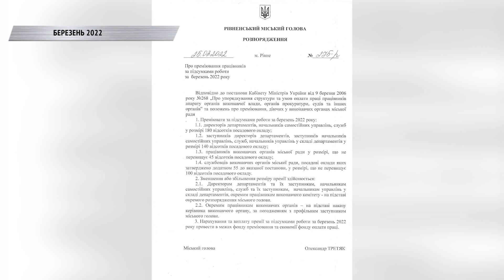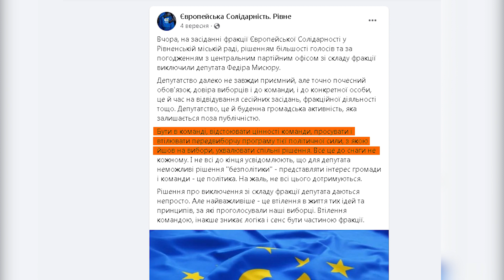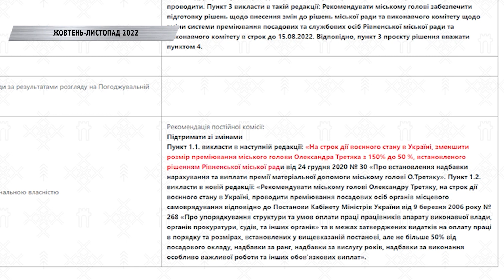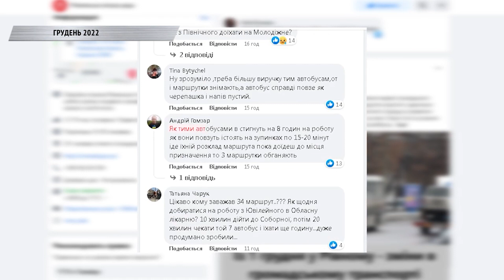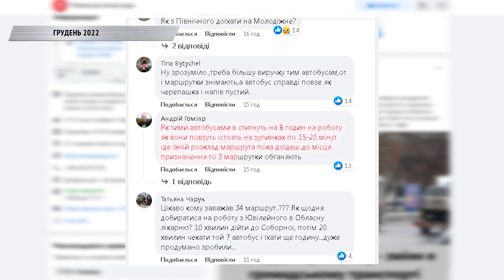"Відзначилися". Яким був робочий рік у депутатів і міського голови Рівного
2022-й підходить до завершення, усі підбивають підсумки року, що минає. Тож ми пропонуємо згадати чим запам’яталася та «відзначилася» робота керівництва міста і депутатів Рівнеради цього річ, зважаючи , що в країні понад 10 місяців триває повномасштабна війна.